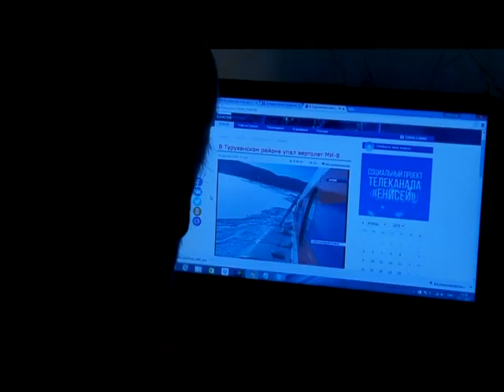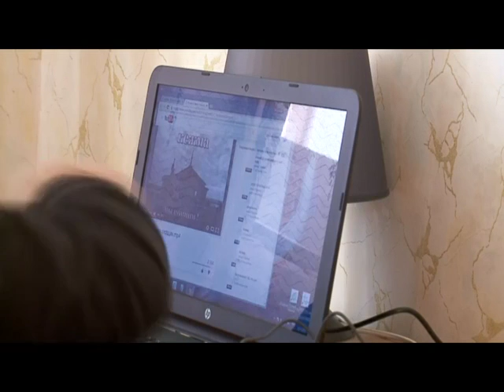"В борьбе с одиночеством". Итоги